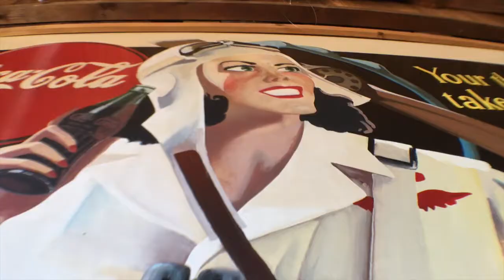Planes and Pancakes?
Review of Airfield Cafe in Hampton NH. Great place for to see planes and a great place for food!

My vlog is a 10 years old perspective on restaurants - and with each restaurant reviewed I will make a donation to the Greater Boston Food Bank and I hope you will consider doing the same: